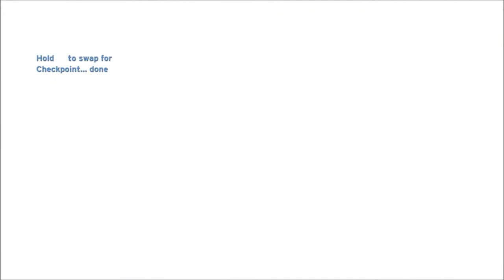Halo Anniversary - [Part 7] - (Truth and Reconciliation) HD 1080p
Halo Anniversary - Part 7, Let's Play Halo Anniversary